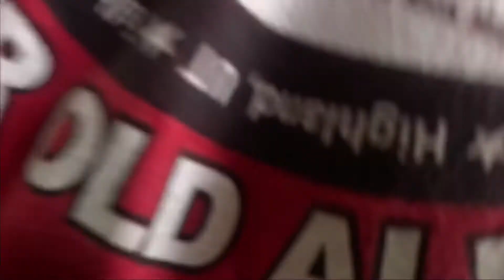West Lake Brand Tire | Ayos Kaya ?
Hello po . Good day